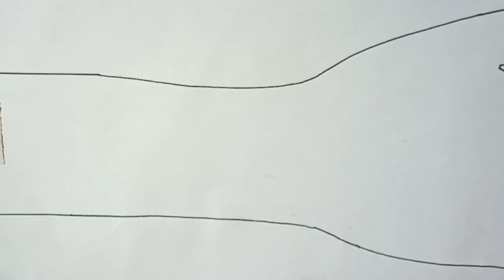Mehandi festival • Beautiful and easy mehandi design • easy styles mehandi design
🌸 My Beautiful Rangoli design  🌸

🔷 Please support and stay connect ...!!!